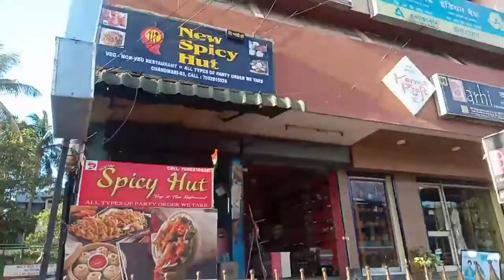Delicious Food 😋 Delivery || Customer Ne Cancel Kar Diya 😋🤑 || Kamal Vlog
Akhir main dosto aap logo ko agar Mere Vlog main thodi si bhi atchi lagi ho toh pyaar se like karke kuch kehna chahte ho toh comments mein bata do aur khushi se muskurate hue subscribe main all wala button daba do, taki. baki toh aapko pata hi hai 😊 fir bhi ek baar yaad dilata hoo... taki mere channel ka saare notification aapko pehle mil jaye.. ❤️

Aur mere taraf se aapke liye dua hai ki khud ki care karein aur hamesha muskurate hue khush rahiye.

If you start good, Ending will be Happy. ☺️

Jai Hind 🇮🇳 Dhanyawad 🙏.
Guwahati, Assam.